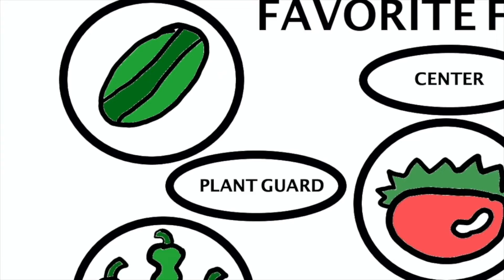Walk Easy Podcast | EP.51 | Uncle Coffee's Garden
It was risky risky at Uncle Coffee's Garden. There were 5 main vegetables and fruits. I put them in their own categories in order of my preference. Here's the bs, the backstory. Audience walkeasy.

About Cilvereq Walkeasy Show:
Cilvereq Walkeasy Show, media platform to give an inside into my life. Walkeasy Show strive to provide unique experience for audience covering school, sports or life through first-person stories. From songs, animations or improving live. "Cause the game of life is like a maze. Counting days as time goes." ~ Cilvereq